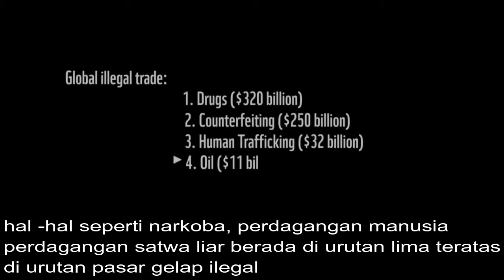HENTIKAN KEJAHATAN PERDAGANGAN SATWA LIAR